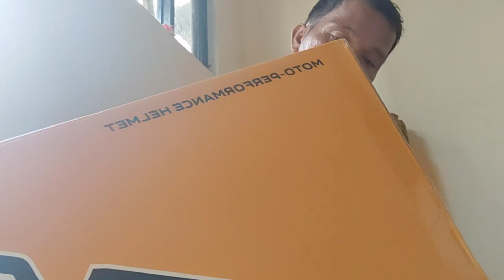unboxing 7 maraming salamat johnpecs tv...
Maraming Salamat po kay JohnPecs TV sa kanyang napagandang regalo na Helmet .Sana po mga kawasalak ay suportahan naten ang kanyang youtube channel. Nasa baba po ang kanyang link  ⬇️⬇️⬇️